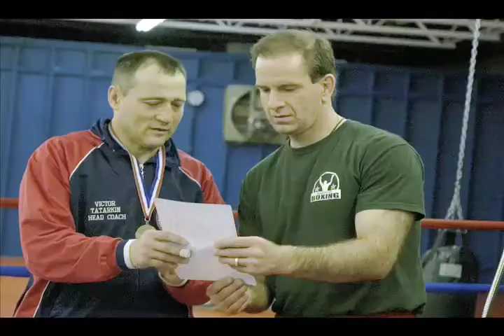SAMBO EAST COAST-07 short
AASF /SAMBO  EAST COAST-07-- Simrell /Tatarkin Victor /Rudman David / Zaslavsky V /Sambo70